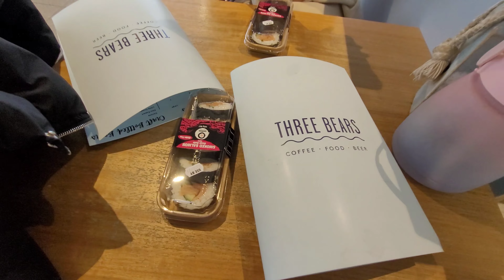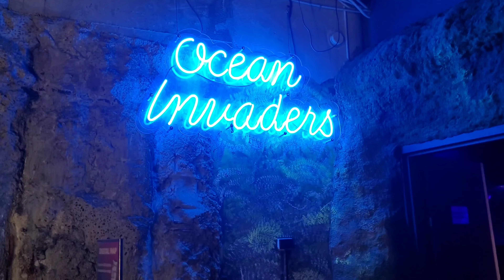🇦🇺Melbourne 1st time!, State Library📚, Sea Life🐧🫧, ทริปนี้มาเพื่อเจอ Aespa💗 (part1)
สวัสดีค่าาา ทริปนี้ตั้งใจตัดลัดคิว ทริปอื่นๆเลย🤪😂 ไปเมลเบิร์นครั้งแรก เพื่อคอน 💗Aespaเลยงับบบ เป็นคอนเสิร์ต K-pop ครั้งแรกในชีวิตเลย สานฝันติ่งเกาหลี Dream come true~

มีใครเป็นติ่งวงนี้บ้างงง? แป้งชอบหนิงหนิงมากเลย✨️😍

คลิปนี้แบ่งสองพาร์ทนะคะ ถ้าใครอยากดูบรรยากาศงานคอน ต้องรอพาร์ทสอง อันนี้เน้นๆเที่ยวเมลเบิร์นรอเวลาคอนเสิร์ตตอนเย็น🤭
จิ้มลิ้งนี้เลยงับ👇👇👇

🐧ไม่คิดว่าจะได้เจอเพนกวินแบบฝูงอย่างงี้เลย 555 เกินคาดมาก โดนตกเลยง่าาา มันน่ารักเกินปุย

📚ห้องสมุดสวยมาก และเงียบจนแบบ ต้องเอามือปิดปาก เพราะทางเราเป็นพวกเสียงดังค่ะ🤣🤣

ขอแปะพิกัดร้านเบเกิล อร่อยมากกกกก
📌Brown Bagels

🌻Note;

This trip has been made becuase i booked ticket Aespa concert and this part it's about exploring melbourne CBD while I'm waiting for Aespa concert in the evening💗

Aespa is Girl group from South Korea🇰🇷
Have 4 members: Ningning, Karina, Winter, and Giselle

In the next part I'll show you guys the concert atmosphere and another day in malbourne as my diary trip in this year.

Thank you my bestie who coming on this trip with me😍 without you I would be lonely.